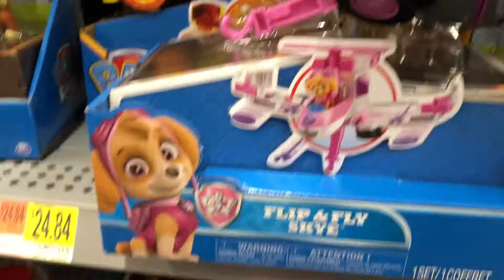Flip And Fly Pawpatrol Toys